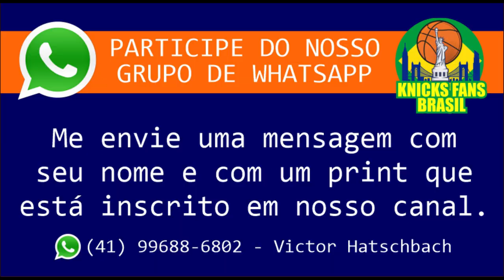Josh Hart Assina Extensão de Contrato Milionária com os Knicks por 4 anos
Últimas notícias do mundo Knicks!
Segundo Adrian Wojnarowski:
Josh Hart do New York Knicks, está prestes a fechar uma extensão de contrato no valor de US$ 81 milhões ao longo de quatro anos. As negociações, conduzidas por importantes agentes esportivos da @CAA_Basketball, prometem elevar o desempenho e a dedicação de Hart à equipe. Com essa incrível renovação, o jogador garantirá um total de $94 milhões até a temporada 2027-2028, solidificando seu comprometimento com o Knicks. Fiquem ligados para mais detalhes e atualizações sobre essa empolgante notícia! 🏀🗽 KnicksFans JoshHart Renovação

ADM @victorhatschbach

Este Vídeo é um Oferecimento de:

06) Mentor (apostas online): o_mentor_tips
07) Cambiall Campinas: @cambiallcampinas